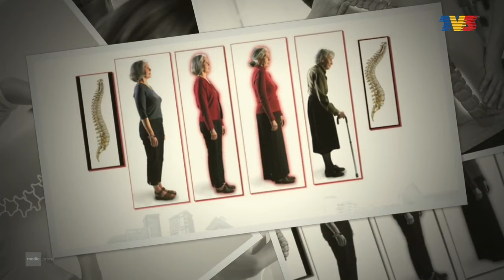[CLIP] Helo Doktor (25 Aug 2024): Anatomi Tulang Belakang Dan Apakah Itu Slipped Disc | Tonton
Mengetahui secara terperinci struktur tulang belakang dan setiap fungsinya. Juga, mengetahui bagaimana Slipped Disc boleh terjadi.

Panel Jemputan:
1. Profesor Datuk Dr. Sabarul Afian Mokhtar (Pakar Perunding Bedah Kanan Ortopedik, Ketua Jabatan Ortopedik dan Traumatologi Hospital Canselor Tuanku Muhriz UKM)